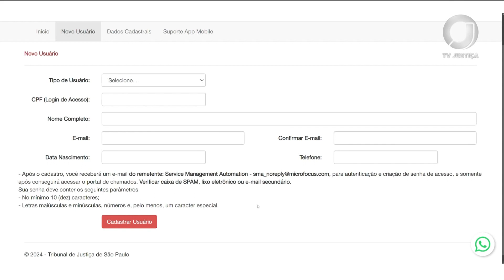📺 JJ – TJSP disponibiliza suporte técnico pelo WhatsApp para advogados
O novo canal de comunicação também poderá ser utilizado para suporte de integrantes da Defensoria Pública e do Ministério Público. O atendimento pela internet continua disponível.